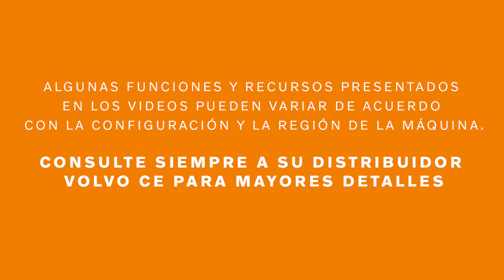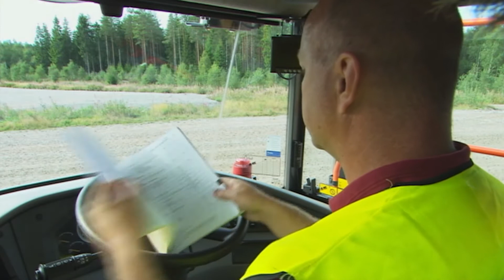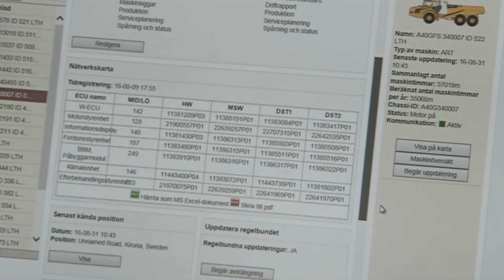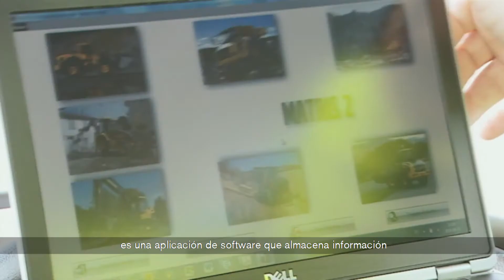Volvo con Usted: Camión Articulado – Maximice su tiempo productivo | Volvo CE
Vea los consejos de mantenimiento para maximizar su tempo y hacer que la operación sea más productiva con el Dúmper Articulado Volvo.

Consulte siempre el manual de instrucciones del Operador para saber más detalles y hable con su Distribuidor Volvo CE